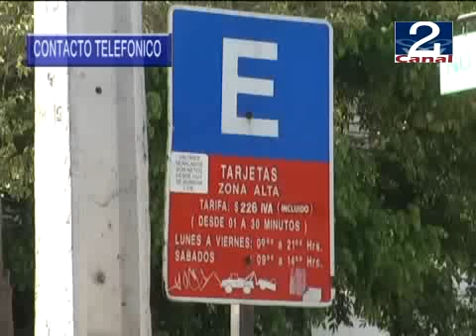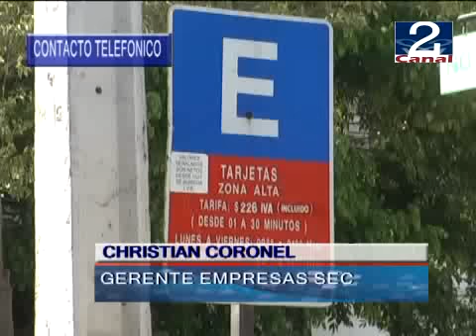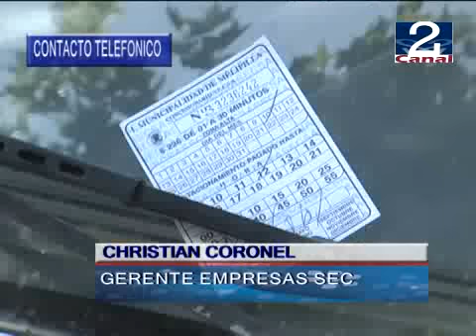04 ENE 2011 CONTACTO TELEFONICO CHRISTIAN CORONEL, GERENTE EMPRESAS SEC